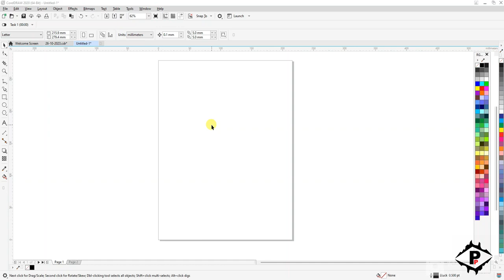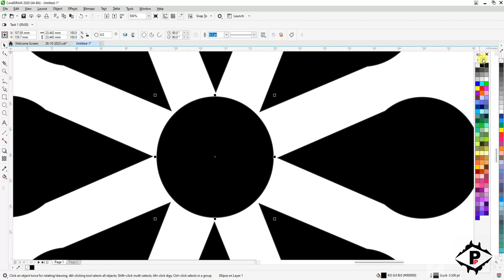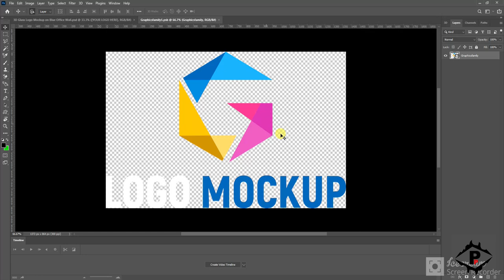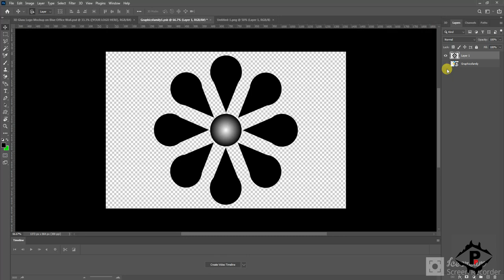3D designe in coreldraw / logo design in coreldraw x20 / coreldraw logo design in coreldraw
coreldraw 3d logo design
coreldraw 3d dsign tutorial
coreldraw log design for beginners
new trending 3d logo editig
coreldraw tips
coreldraw x20
how to make 3d logoin coreldraw
3d logo design in coreldraw
3d logo design in coreldrawx20